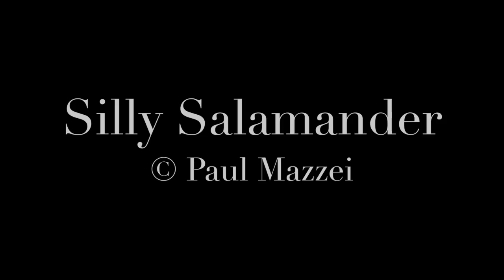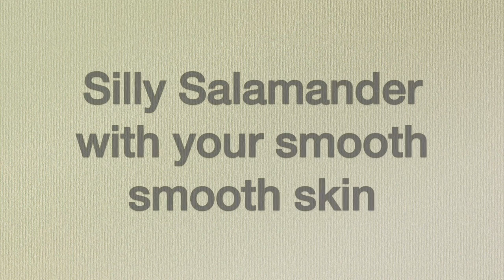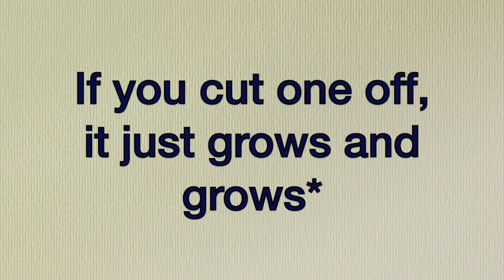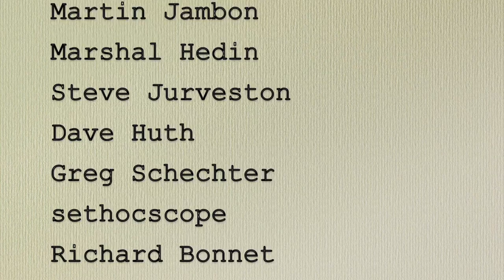Silly Salamander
The original Pacific Coast version of "Silly Salamander"